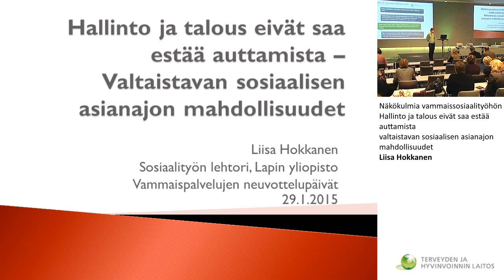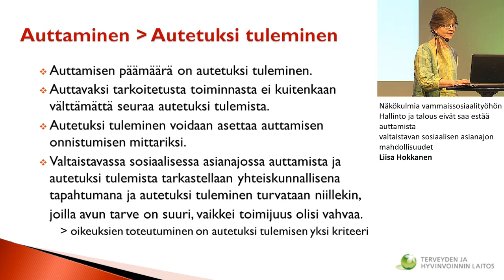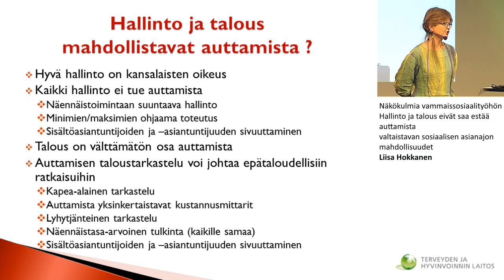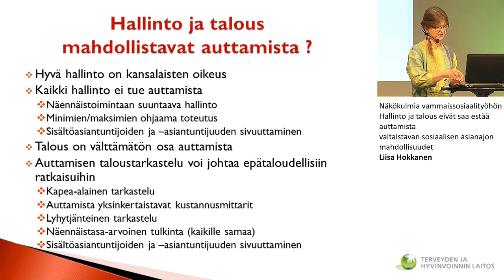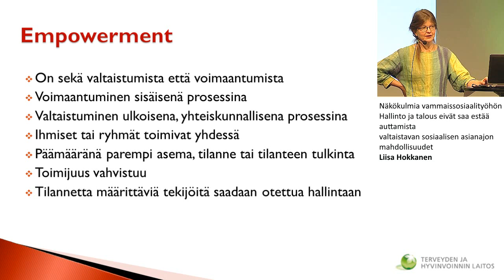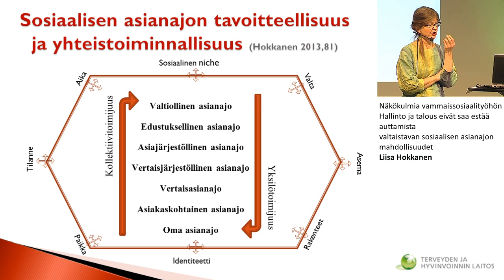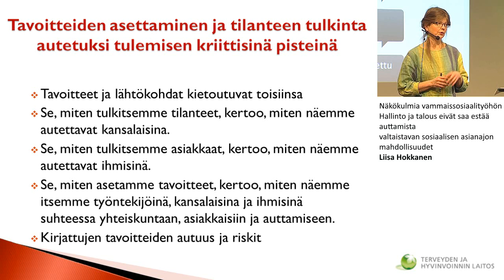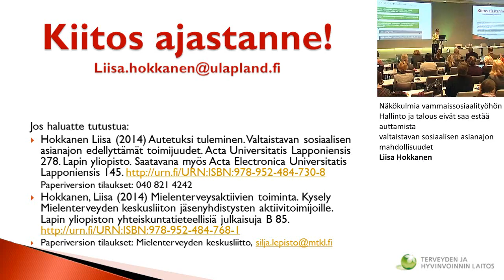Hallinto ja talous eivät saa estää auttamista - Liisa Hokkanen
Hallinto ja talous eivät saa estää auttamista - valtaistavan sosiaalisen asianajon mahdollisuudet / Liisa Hokkanen